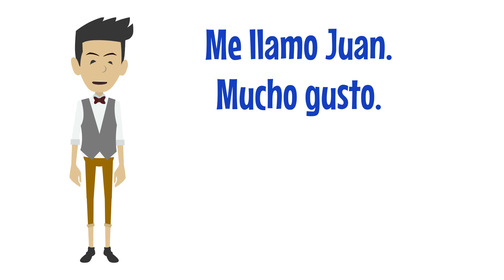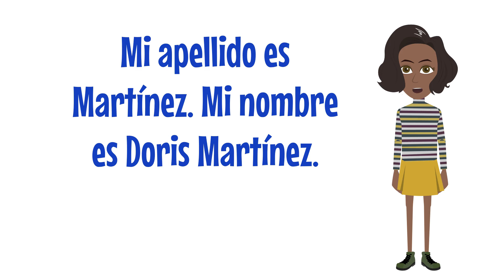SPANISH | Spanish A1:1 - Chapter 6 - Texts - Learn Spanish